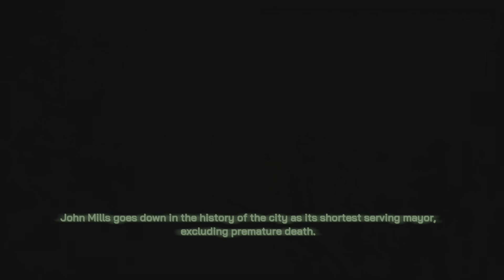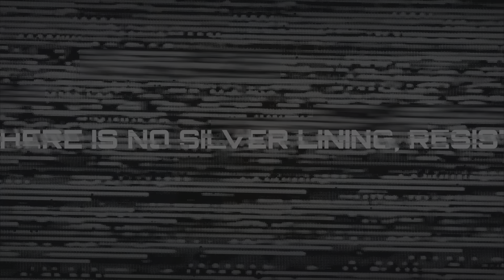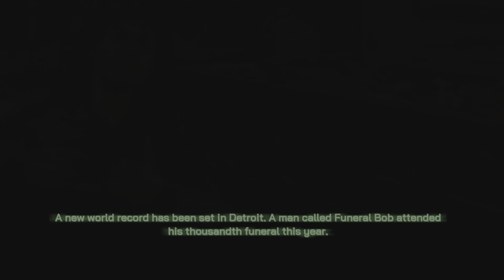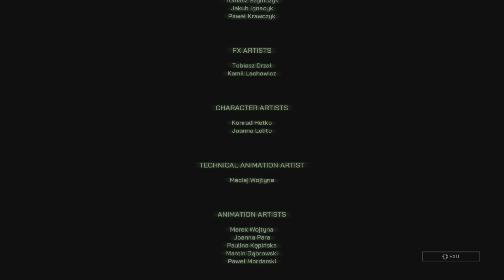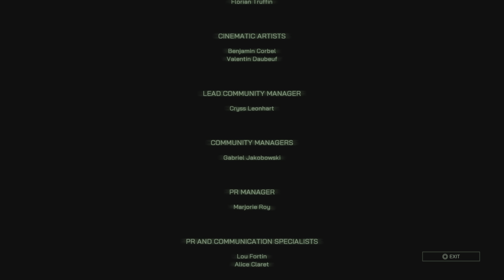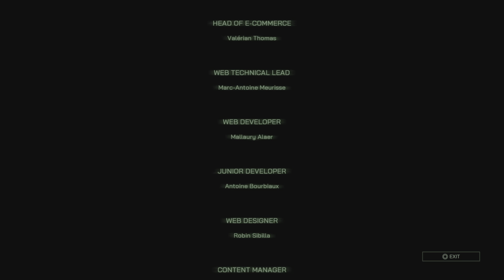ROBOCOP VS ROBOCOP 2!!"ROBOCOP ROGUE CITY THE END